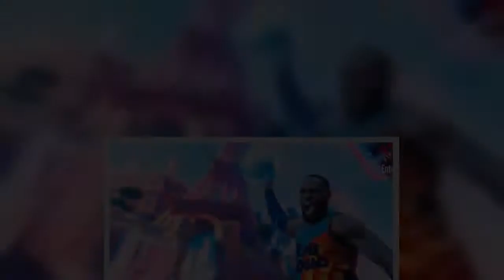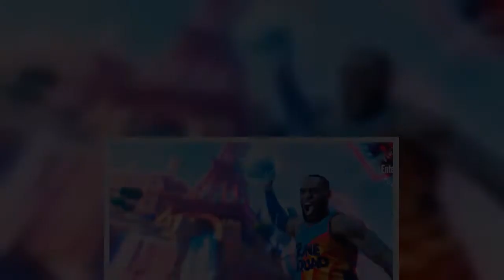Pepé Le Pew will not be starring in the upcoming theatrical sequel "Space Jam: A New Legacy" set to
Pepé Le Pew will not be starring in the upcoming theatrical sequel "Space Jam: A New Legacy" set to be released July 16. The animated French skunk, Pepé Le Pew, appeared in the first Warner Brothers "Space Jam" movie back in 1996 but according to Deadline and The Hollywood Reporter, a hybrid live-action animation scene between "Jane the Virgin" actress Greice…